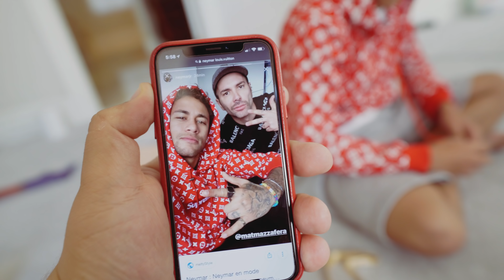BLUSA DE $25.000 - FAKE ‹ EduKof ›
○ ○ ○ ○ ○ ○ ○ ○ ○ ○ ○ ○ ○ ○ Há um tempo atras comecou a rolar uma onda de presentes na mansão breakmen então comprei moletom da Supreme Louis Vuitton pra dar de presente, tem mais um membro da mansão que está doente então preciso comprar remédios.